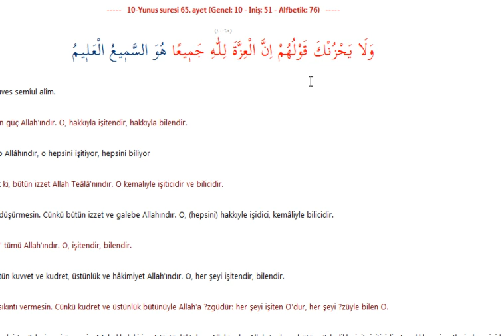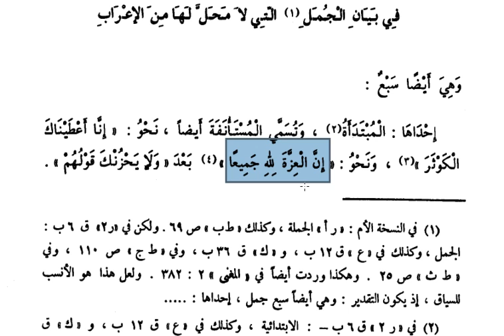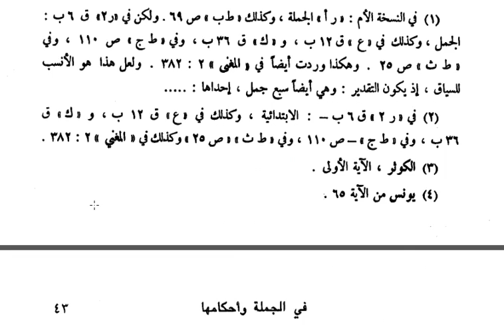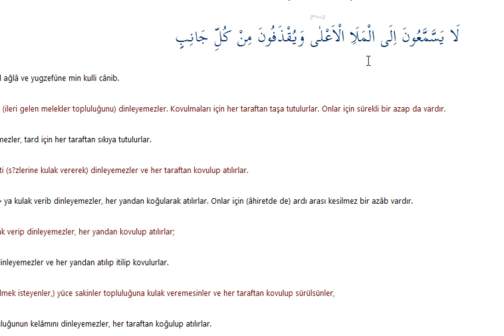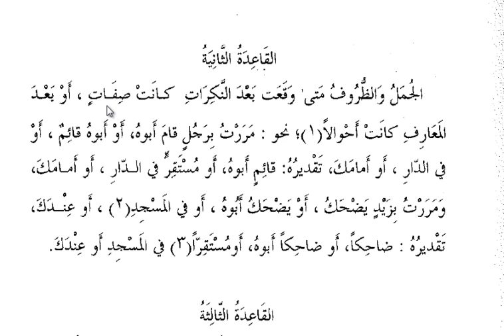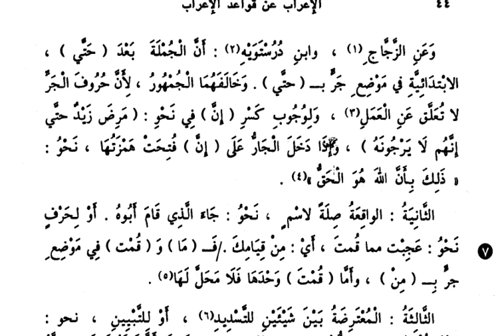Kavaidul İrab - İbn Hişam-5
Kavaidul irab,iraptan mahalli olmayan cümlelerin birincisi,cümleyi müste'nefe,isti'naf cümlesi.